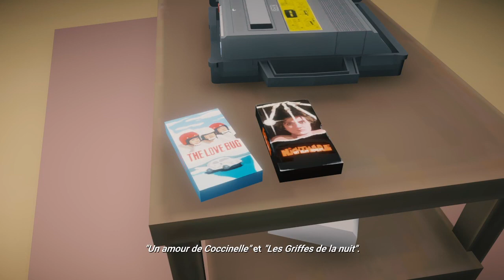Lake. Belle découverte